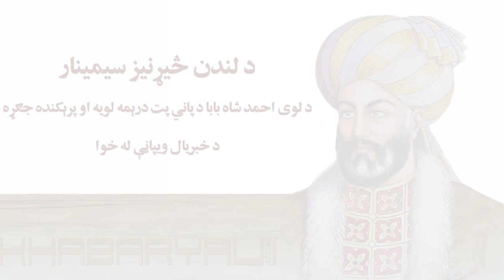Ahmad Shah Baba Panipat Battle: London Seminar - Part Two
د لندن څيړنيز سيمينار
د لوی احمد شاه بابا د پاني پت دریمه لویه او پريکنده جګړه
د خبریال ويبپاڼې لخوا
REDREC MEDIA PRODUCTION

London Seminar
Great Ahmad Shah Baba Panipat Battle
Organized by Khabaryal.com